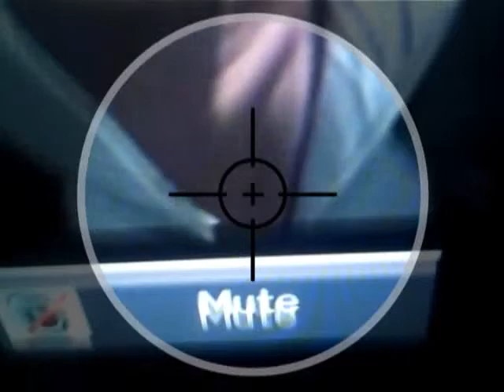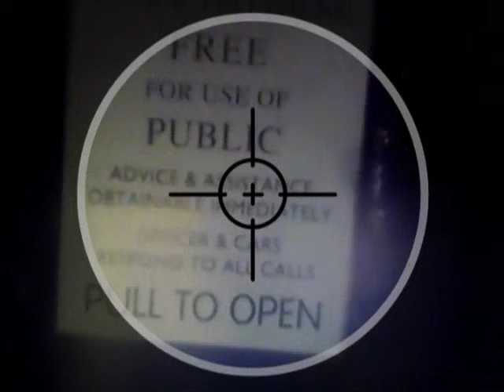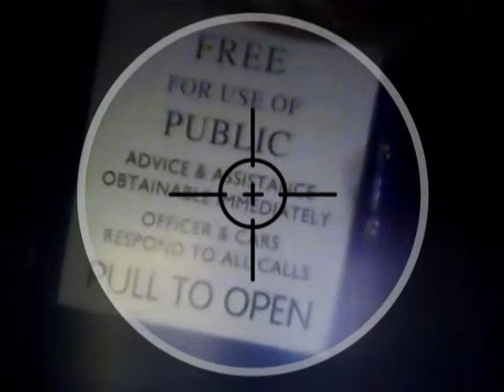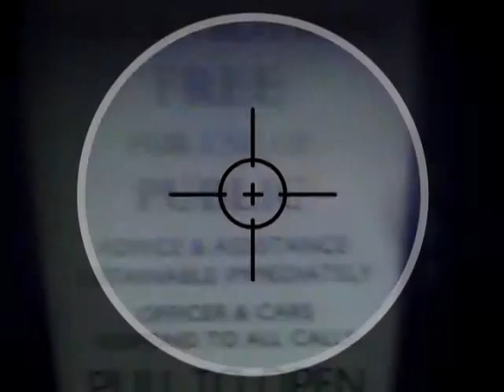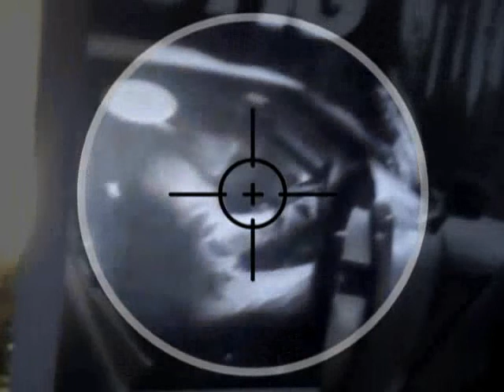Professor Green Ft DJ Miss MoneyPenny Ft Rappers Before I Die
Video Mix By DJ MISS MONEYPENNY; The Tardis Mix. Cameo Matthew Damon.
Johnson July NASA TEXAS Inventor Of ROBOTS THE NEW DALEKS ;All Hail/Professor Green Modern Day Doctor Who across You Tube.
U.S. Commando Marine Machine Official ;U.S. Navel. Special Interests. Special OB;S Forces. Selection Vocals Professor Green + Community Rappers Donation To Army Recruitment ;ROBOTICS U.S.A. University Of Houston.